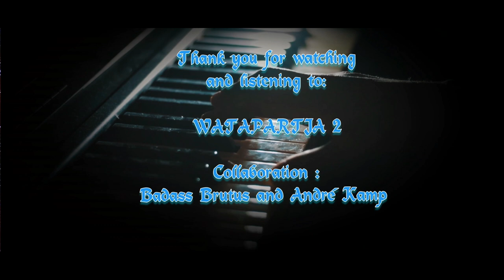The WATAPARTJA II project - collaboration with Andre Kamp and Bert Schulte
André Kamp from the Netherlands added some incredible cool guitar and keys to my backing track and created the awesome video too 🙏🙏🙏

Do you wanna kick in to this project yourself?

Verse
G - D - F - E

Chorus
C - G - D - Am

WATAPARTJA means something like 'how strange' / 'how different' and it reflects my outside the box approach in creating music.

The WATAPARTJA project is absolutely NOT a competition who is the best, has the largest d!ck or can play the fastest licks. It is about creativity, the fun of collaborating.

CREATIVITY is an on-going process of innovating yourself. Just go for it, dare to be original, start thinking outside the box and finally free your mind. It is also a process of inventing, experimenting, growing, taking risks, breaking rules, making mistakes and having fun. It's actually not what you play, it's HOW you play it...